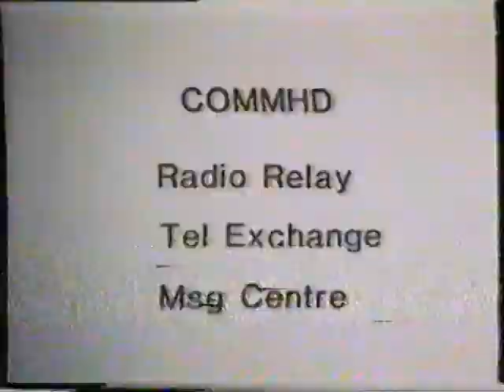Signal Communications Soft skin BRUIN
This came before Ptarmigan in BAOR - link the Brigade with radio communications